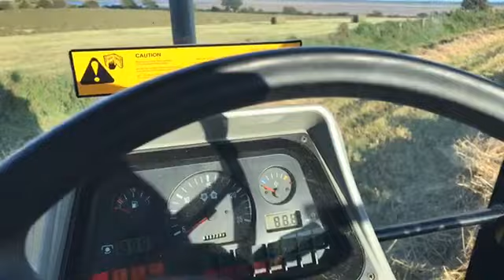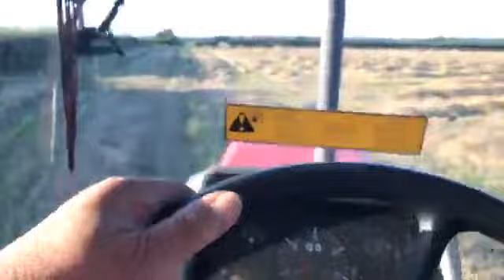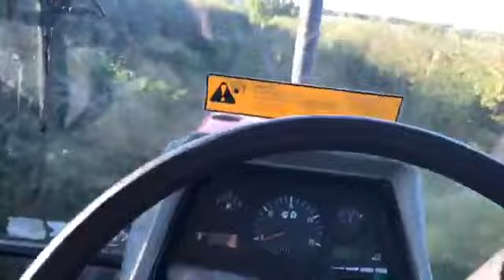FaceBook Live GTR Driving MF 6150 gtritchie5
Unedited Live FaceBook Video  of me driving the MF 6150 as I drive beside the  Claas Dominator 76 Combine Driver Graham Cumming